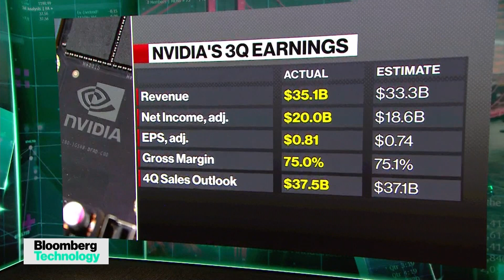Liang: Power and Energy Will Be the AI Bottleneck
Rodrigo Liang, CEO of SambaNova, discusses the path to better scaling and efficiency in AI. He joins Caroline Hyde to discuss on "Bloomberg Technology."